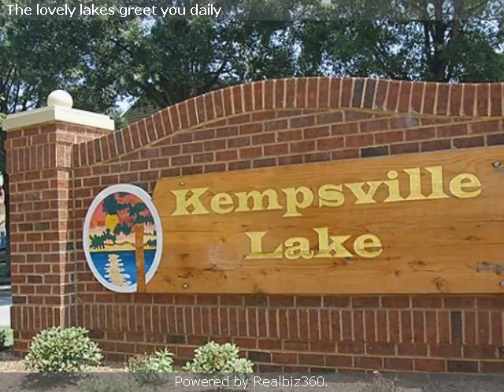Real estate for sale in VIRGINIA BEACH Virginia - 1016728